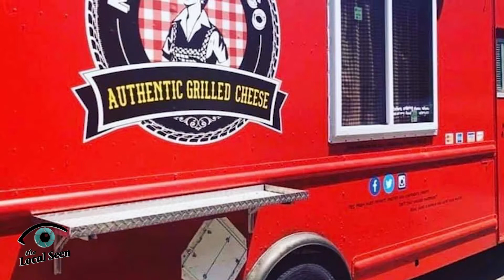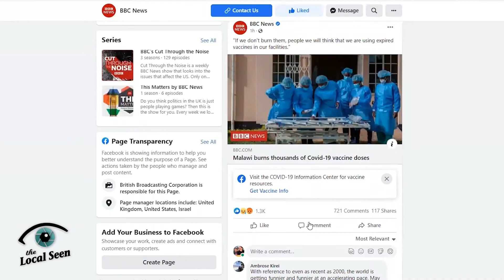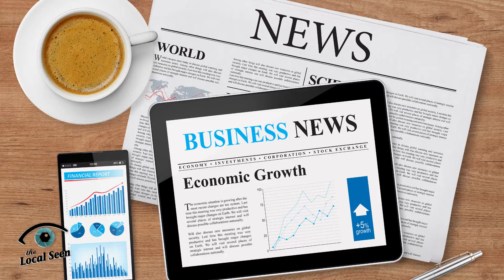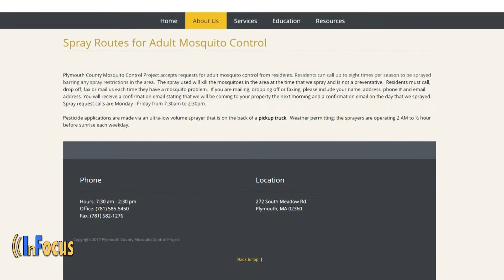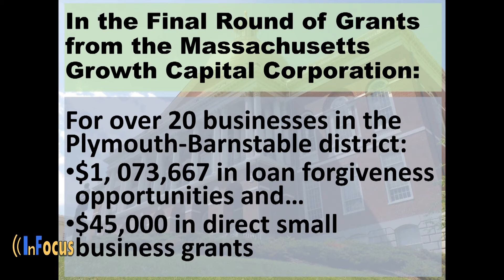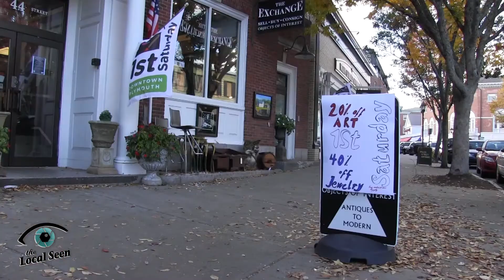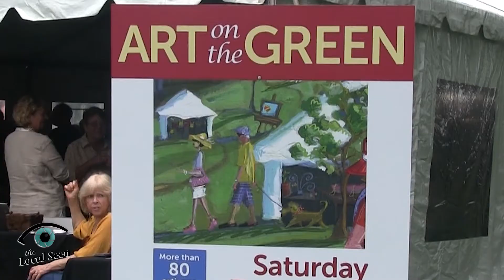Local Matters: May 28, 2021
Episode 70

Community cats for hire! June Somers of Mom on the Go and the South Shore Food Truck Association visits with Julie, InFocus Snapshot, Middle Street School of Music, and what's happening in our area, on this week's Local Matters!

Local Matters is a production of the Local Seen, a division of Plymouth Area Community Television.